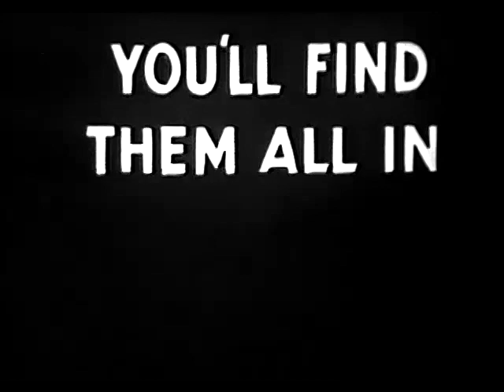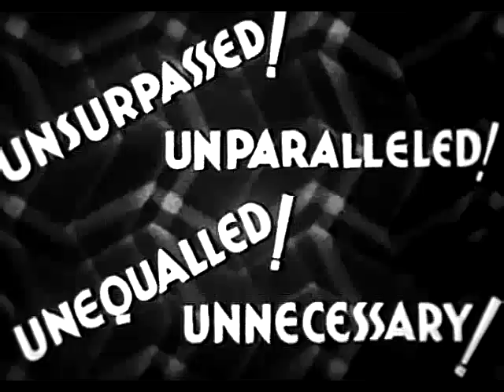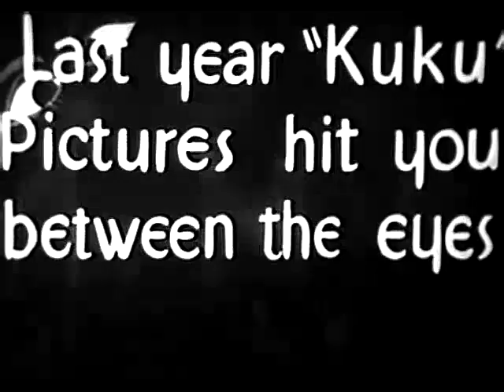Then Came The Yawn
Comedy short made in 1934